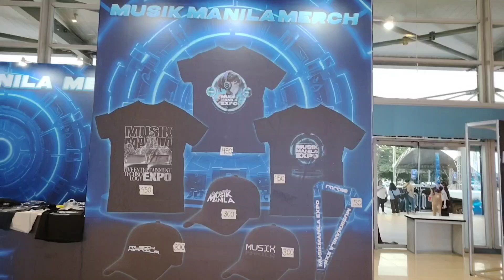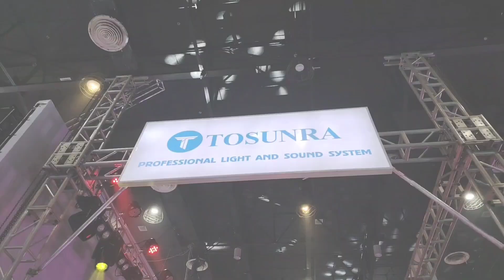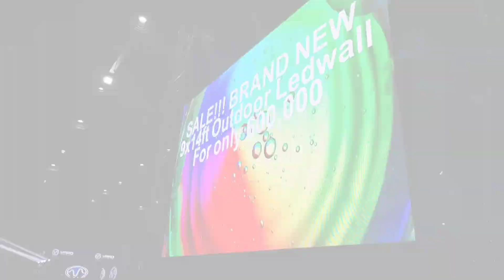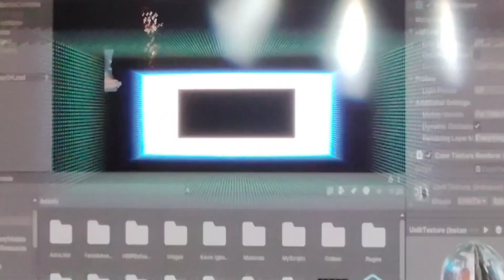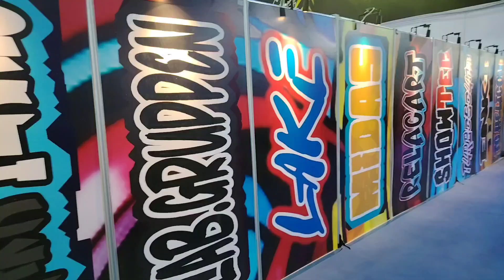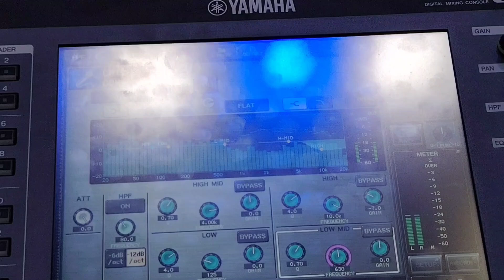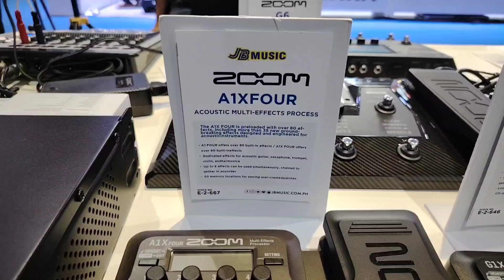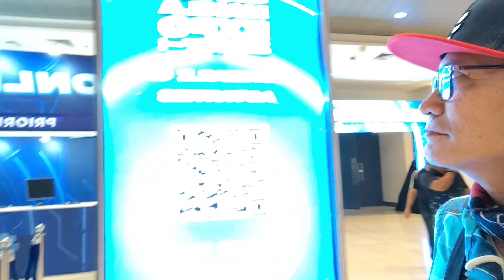Live Entertainment Technology